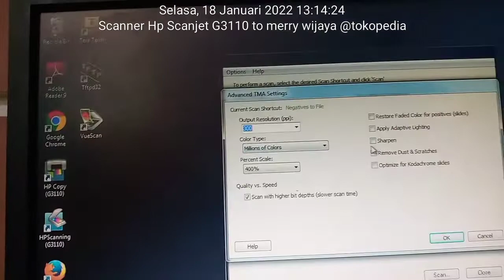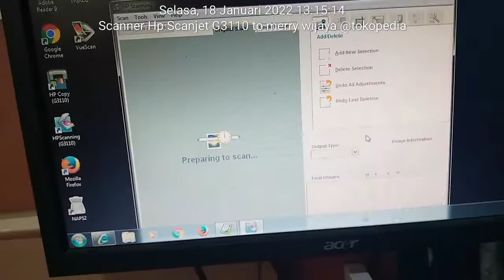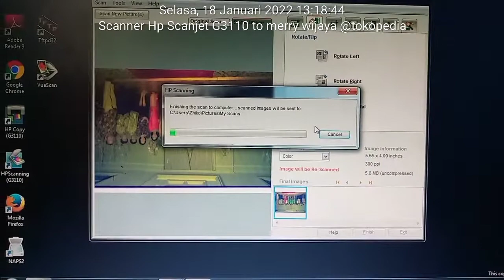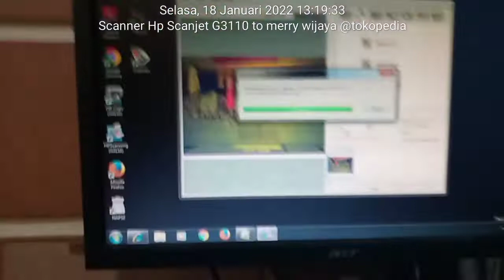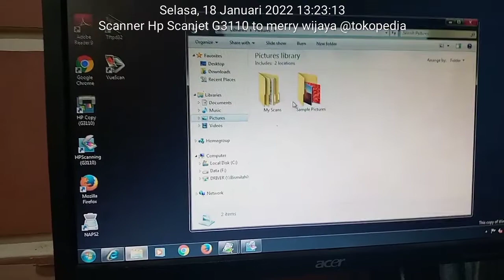Scanner HP Scanjet G3110 Scan klise Dan Dokumen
Saya Test unitnya sebelum pengiriman ke  bisa cek link di bawah ini

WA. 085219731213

Happy shopiing